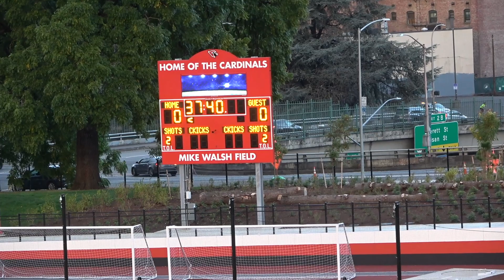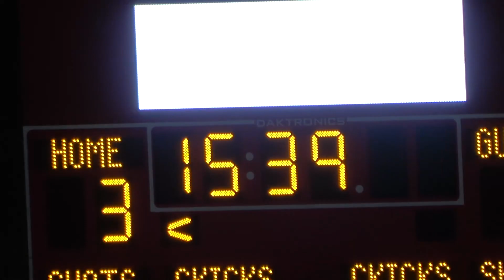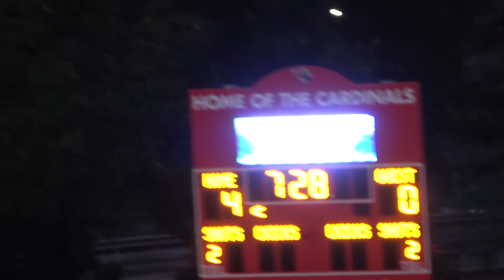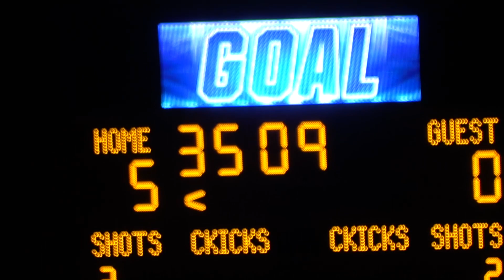Lincoln Cardinals vs. Tigard Tigers (Recorded HD 1080p60)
6A-5A Oregon High School Soccer
Men's Varsity Soccer